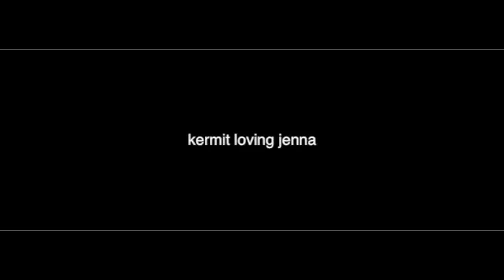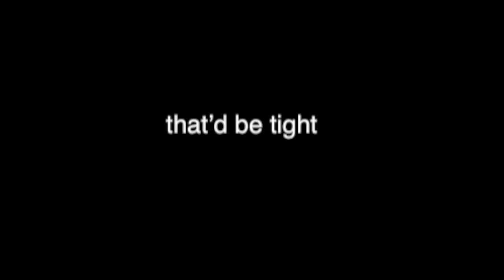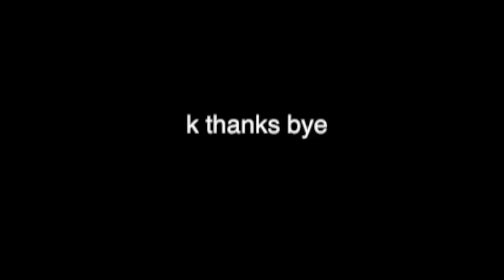kermit loving jenna (conditionally)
hey uh what's up folks. been meaning to make something like this for a while so here's this. idk how edits like these become popular or noticed by jenna but hopefully someone sees this and it gives them a good old chuckle. even if this gets no views, catch me making more edits of the dogs bc i love killing time that i should be using for studying but here we are. also yeah ik some of the text is ass quality i'm still learning the ways of youtube okay.